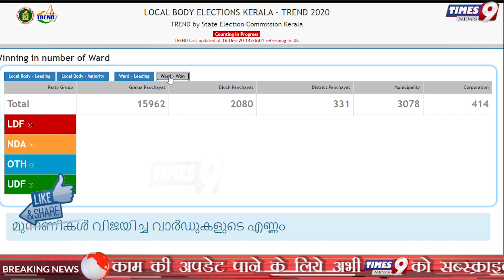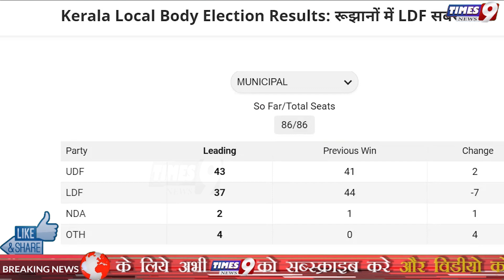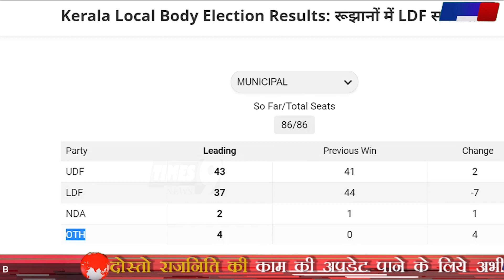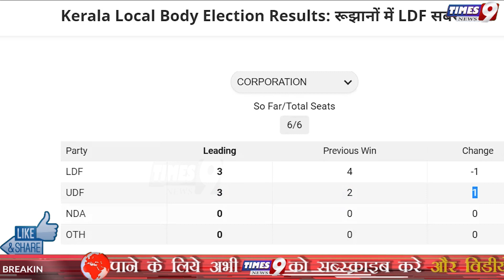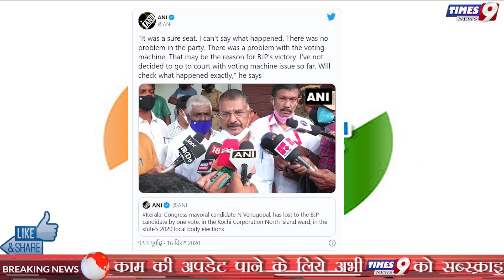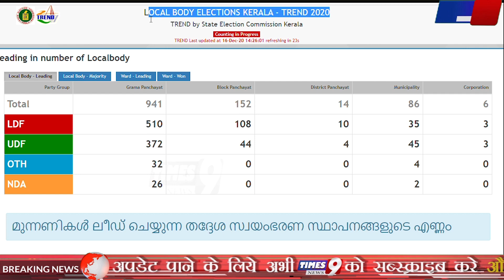एक और राज्य में चुनाव में BJP को झटका! Congress की जबरदस्त लहर, Live Kerala L.B Election Results